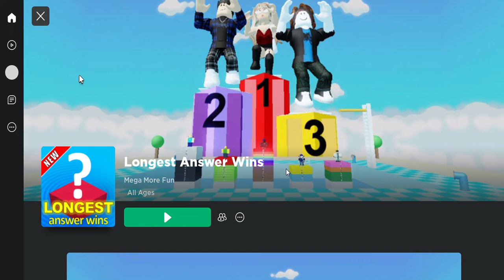Longest answers win... Pt1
Today I will be playing longest answers win. Currently, I am on win 1. What win will I make it to by the end of the video?